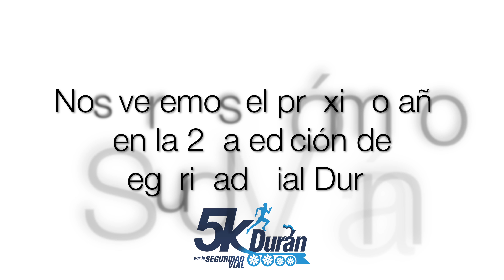Drone Services - Carrera 5k Durán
Estación de ferrocarriles Durán